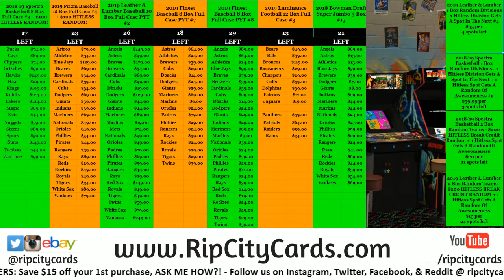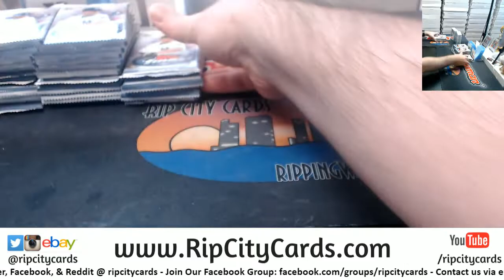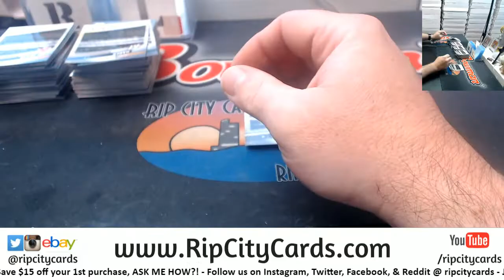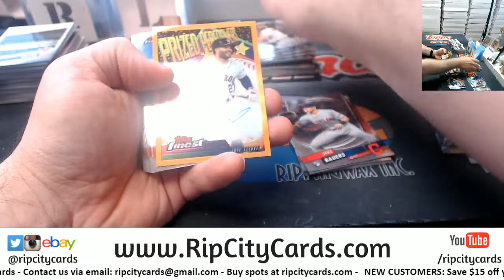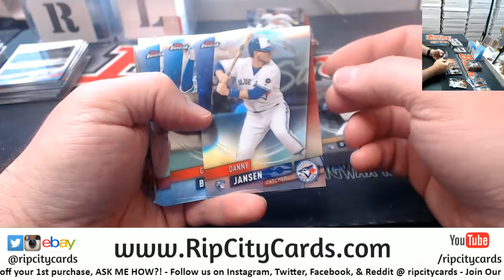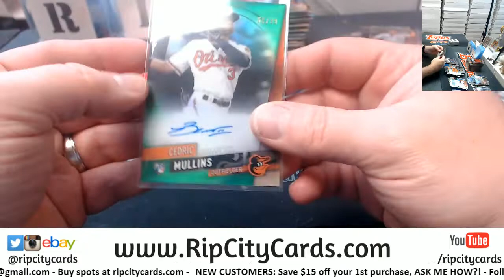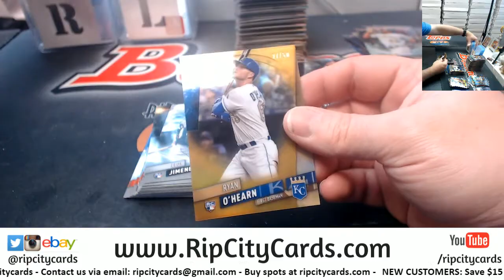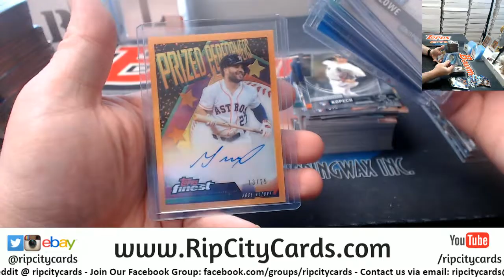2019 Topps Finest Baseball 4 Box #2 EBAY